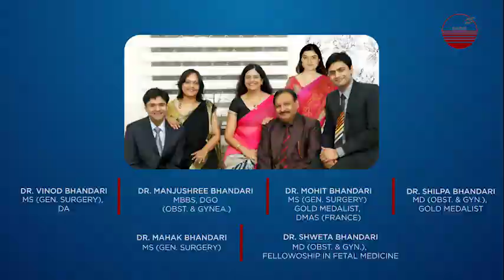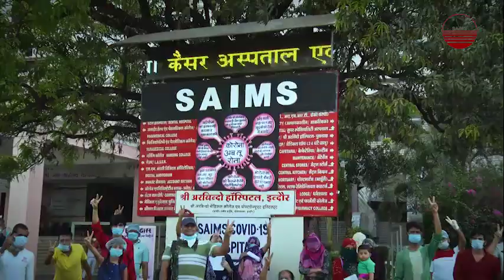GROUP OF HOSPITALS & INSTITUTIONS AND COVIDE19 PATIENTS DISCHARGE REVEAL_SAIMS HOSPITAL